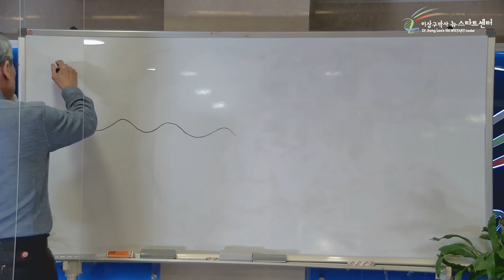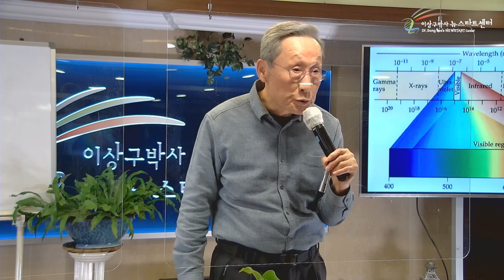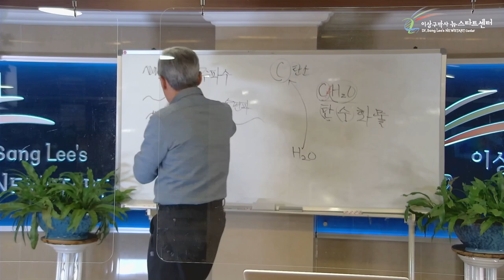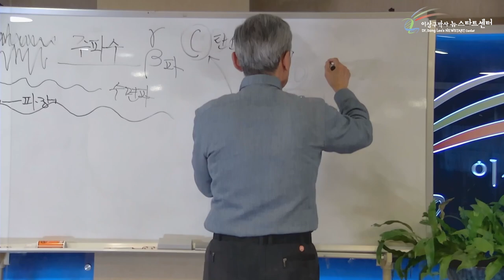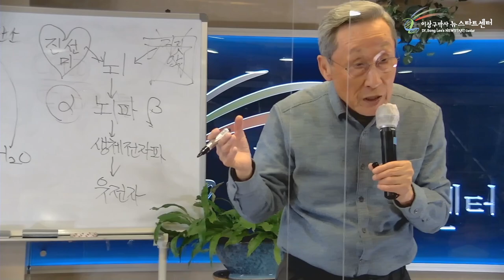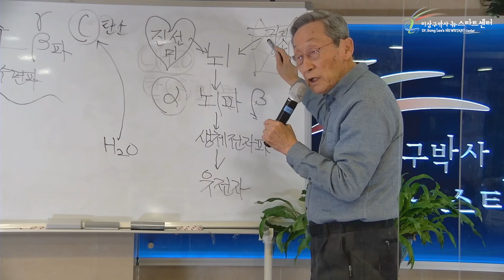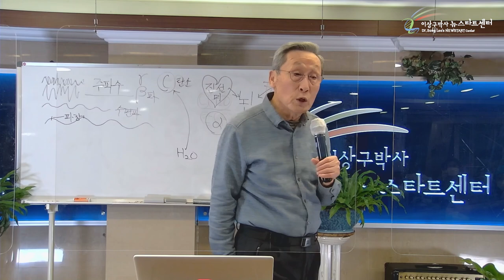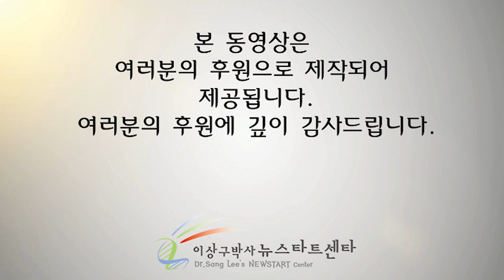[5강] 뇌파, 생체 전자파와 유전자.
⏱️ 타임라인⏱️
00:00 왜 우리 몸은 파장에 영향을 받을까?

10:17 빛(파장)의 스펙트럼

14:37 어떤 전자파가 흐르냐에 따라 건강 상태가 달라진다.

19:02 우리 뇌 속 파장이 몸을 지배한다.

27:40 진,선,미가 우리의 뇌파를 바꾼다.

45:16 주책을 부려라. 그럼 질병은 치유된다.